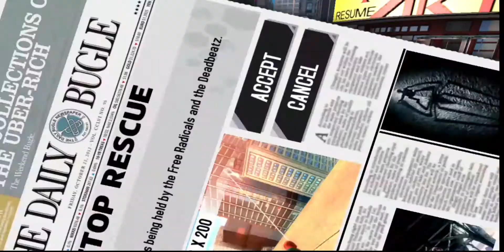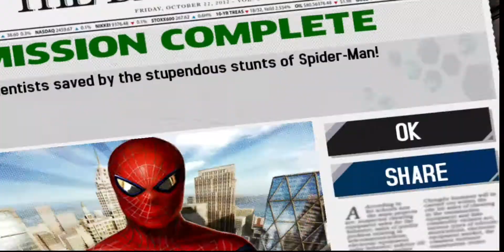The amazing Spider-Man gameplay part 5